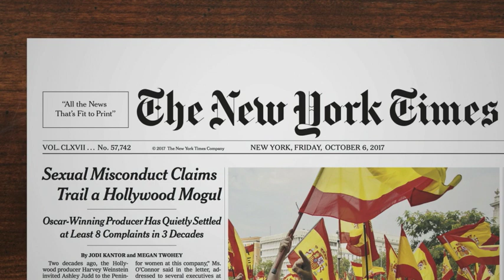EXCLUSIVE: Calls to rape charity up by a third since Harvey Weinstein scandal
5 news has been told that the number of calls to the national Rape Crisis helpline has increased by nearly a third, since the scandal surrounding Harvey Weinstein. It means hundreds more victims have spoken out about their experiences - some young as 13 years old.

The helpline says it's a step in the right direction - and proof that speaking out against sexual violence can empower other women to do the same.